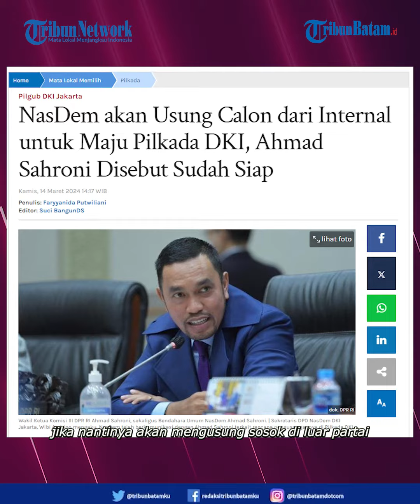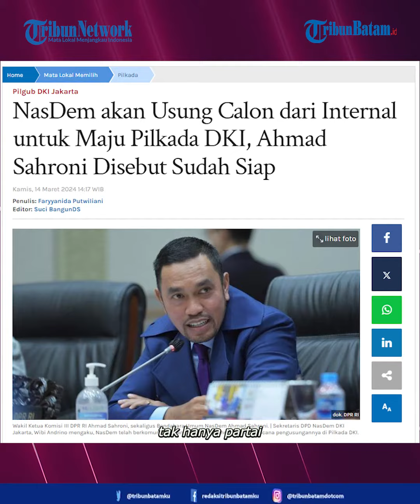NasDem akan Usung Calon dari Internal untuk Maju Pilkada DKI, Ahmad Sahroni Disebut Sudah Siap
Bendahara Umum NasDem Ahmad Sahroni digadang-gadang akan maju dalam Pikada DKI Jakarta 2024 mendatang.

Sekretaris DPD NasDem DKI Jakarta, Wibi Andrino, mengaku NasDem juga telah melakukan komunikasi dengan Ahmad Sahroni terkait rencana pengusungannya di Pilkada DKI tersbeut.

“Sudah dong, komunikasi dengan bang Sahroni sudah,” kata Wibi, dilansir Tribun Jakarta, Kamis (14/3/2024).

Wibi menilai, Sahroni sudah siap jika ia benar-benar diusung NasDem dalam Pilkada DKI mendatang.

Bahkan Wibi menyebut, bahwa Sahroni memiliki mimpi yang tinggi, hingga ia siap untuk ditempatkan di manapun di Pilkada 2024.

“Dia punya mimpi tinggi. Jadi yang bersangkutan ready saja menurut saya."

"Beliau ready mau maju Pilgub DKI atau mau ditempatkan dimanapun dia oke saja,” terang Wibi.

Lebih lanjut, Wibi mengungkapkan, bahwa NasDem memang ingin di Pilkada DKI ini diisi oleh sosok dari internal partai.

Ada dua nama lain yang tengah digodok NasDem untuk Pilkada DKI, yakni ada Okky Asokawati dan Wibi Andrino.

Namun nama Sahroni memang yang paling kuat karena dinilai memiliki elektabilitas yang tinggi.